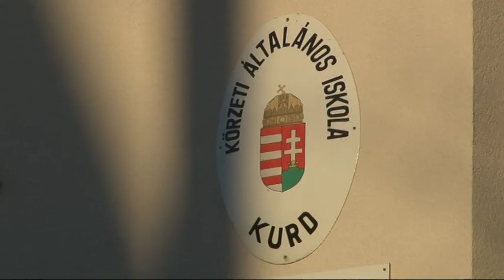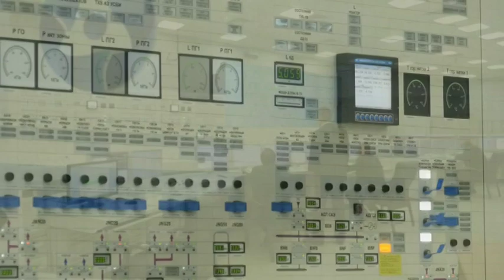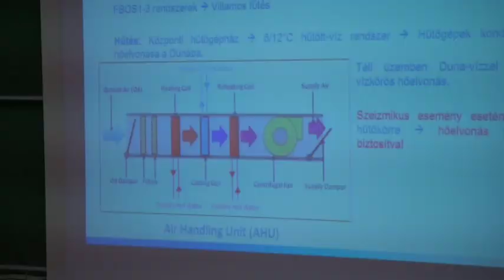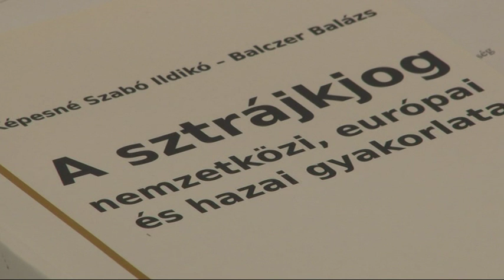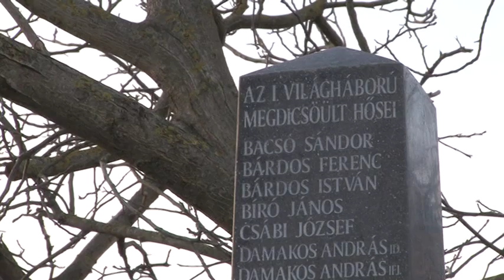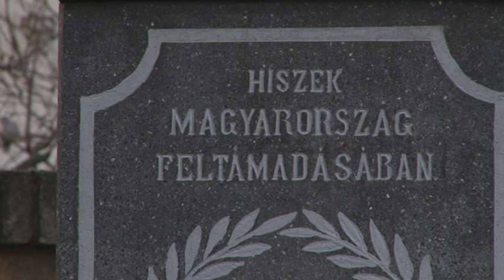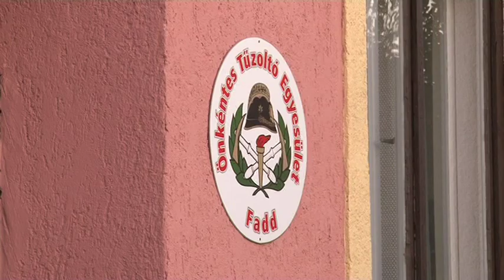Tolnatáj Televízió - Megyei híradó 20181207